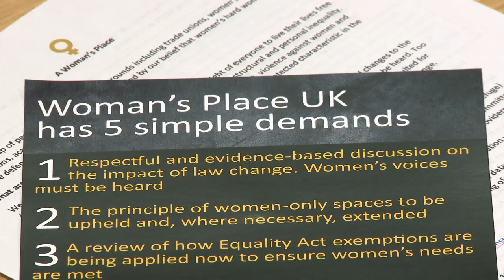A Woman's Place is Standing her Ground: Judith Green Newcastle upon Tyne 24th May 2018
Judith Green.  Service user of single-sex provision for survivors. She is speaking on behalf of Woman’s Place UK which exists to promote women’s voices being heard and consulted on changes to legislation, and to retain, extend and strengthen exemptions in Equality law.

WPUK and the local organisers would like to express their thanks to Hugh Kelly of Swingbridge Media
for these great videos.

He did this filming and editing work for us for free.